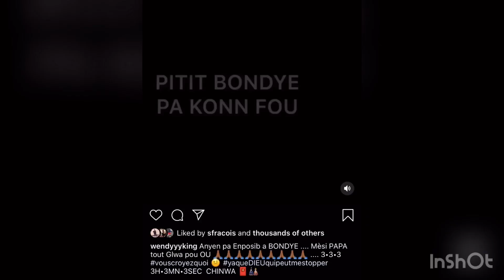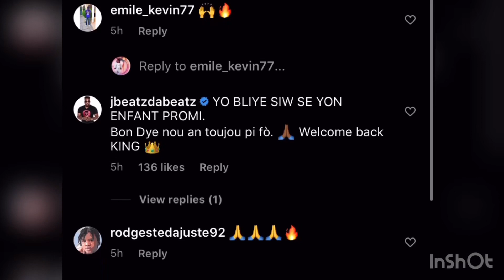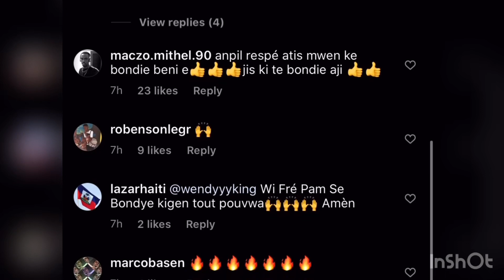Wendyy-3.3.3 New Track Analiz